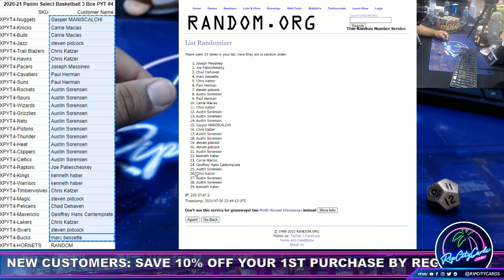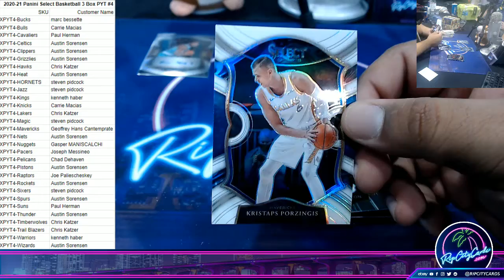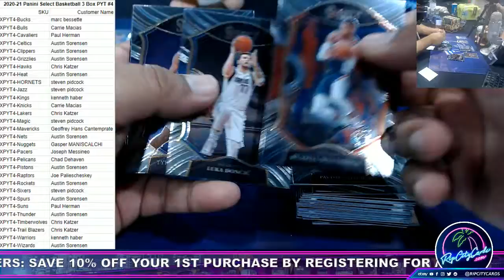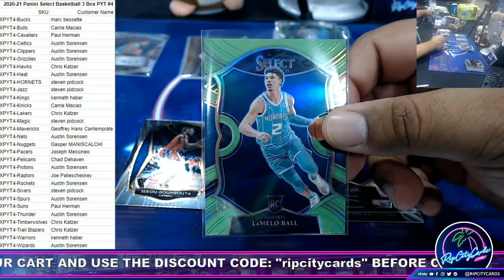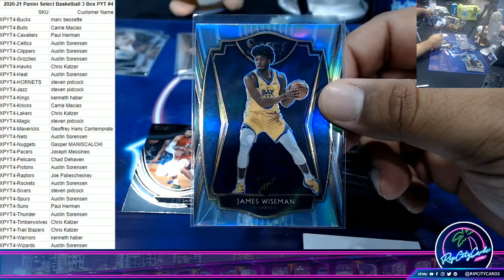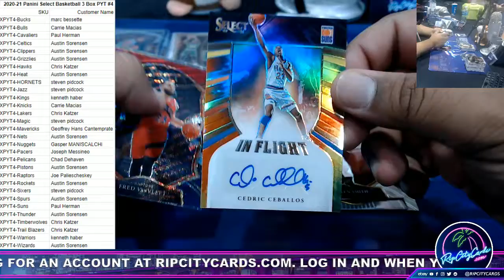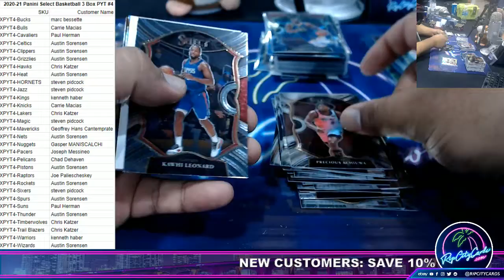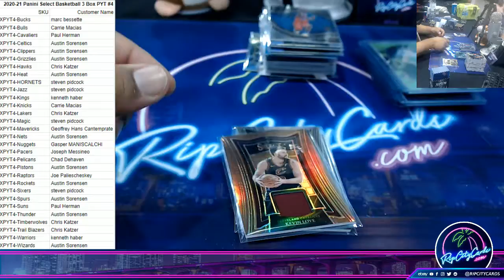2020-21 Panini Select Basketball 3 Box PYT #4